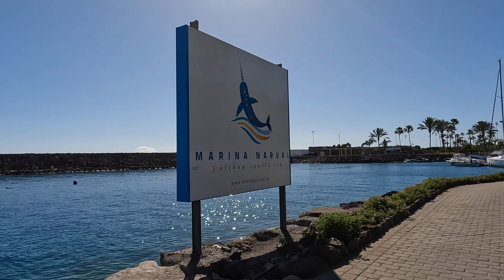Gran Canaria Anfi del Mar Beach Life in March 2022 | We❤️Canarias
Gran Canaria Walking the Beach of Playa Anfi del Mar, the Harbor and the Surroundings 🌞 Come with me to the Mountains and the Sea 🏝 We take you through the beautiful Gran Canaria, on foot, and by car, and show you places you haven't been before. We take you to Beaches, Valleys, and Citys. Come with us exploring the nature, the people, and culture, of this so beautiful Island called Gran Canaria. "We Love Canarias"

If you like what you see, please help our channel grow with a LIKE on the videos and a COMMENT.